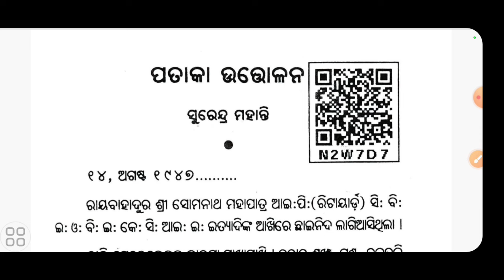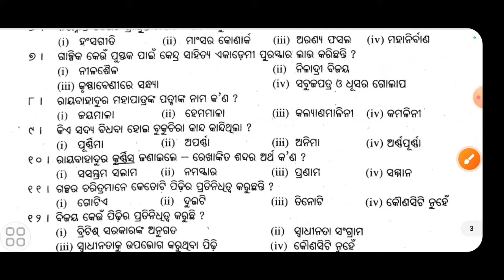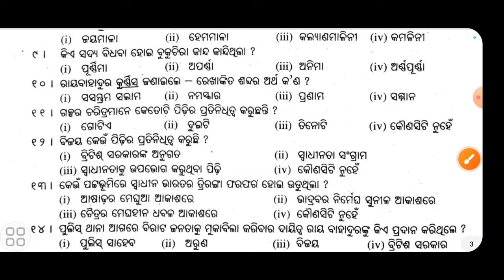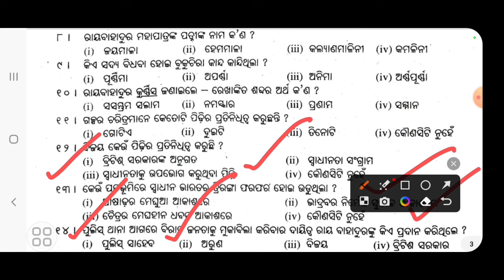pataka utolana question answer | +2 2nd year mil odia question answer | chse odisha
big dreams
big dreams odisha
pataka utolana question answer
+2 2nd year mil odia question answer chse odisha
pataka utolana 1 mark question
annual exam +2 2nd year
mil odia question 2024
2024 mil odia question paper
mil odia question paper +2 2nd year
2nd internal exam 1 mark selection question
1 mark selection question +2 second year
1 mark important question +2 second year